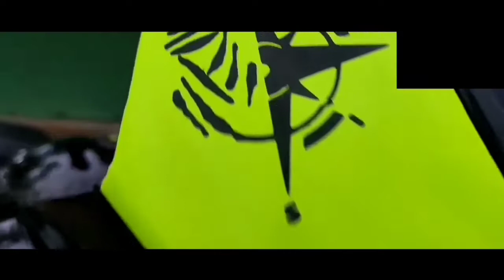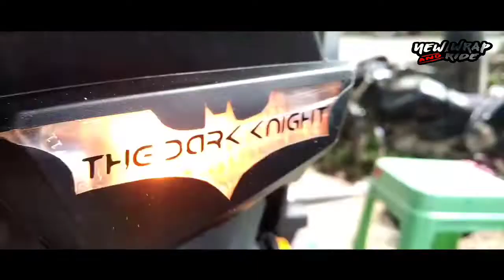TVs Ntorq Modified 2021k Drak Knight Edition || Dark Knight || Ntorq Modification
Title  TVs Ntorq Modified 2021k Drak Knight Edition || Dark Knight || Ntorq Modification |

                                                             🙏Thanks To All Of
Edited By -
Thumbnail -
Thumbnail  Editing -
Video Shoot By 🎥-
Graphic Designer -
Vehicle Name  -

ntorq light modification
ntorq 125
ntorq accessories
ntorq 125 race edition modified
tvs ntorq modifications
tvs ntorq modified light
ntorq drl modification
ntorq modified sticker
ntorq whatsapp status
tvs ntorq bs6 2020 modified
ntorq exhaust modified
tvs ntorq indicator modified
n torque modified
ntorq bs6
ntorq race edition modification
ntorq wrapping
tvs ntorq accessories
tvs ntorq bs6 whatsapp status
tvs ntorq status
ntorq 125 bs6
tvs ntorq 125
tvs ntorq 125cc modified
tvs ntorq bs6 2021 malayalam review
tvs ntorq stickering
new ntorq 2021
scooty modified
tvs ntorq whatsapp status

👉 Welcome to the New_Wrap_And_Ride Youtube Channel

👉 About this video - TVs Ntorq Modified 2021k Drak Knight Edition || Dark Knight || Ntorq Modification |

Do "??" The Video If You Enjoyed Watching ▶️ Or Do "COMMENT✍️" If You Want To Suggest Something

                 👉 If You Like Our Videos And Want See Related Few More Videos LINK 👇

                               🗺️Location
New Wrap And Ride
Checkout About Section